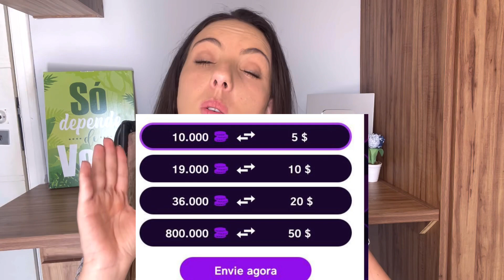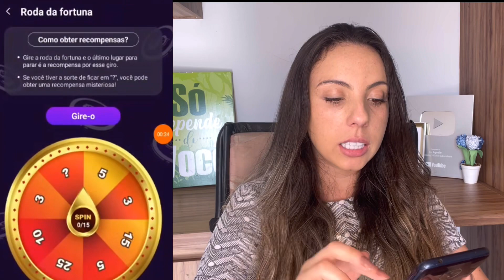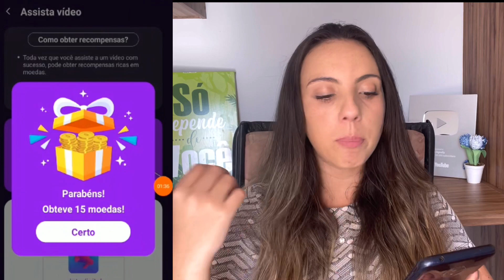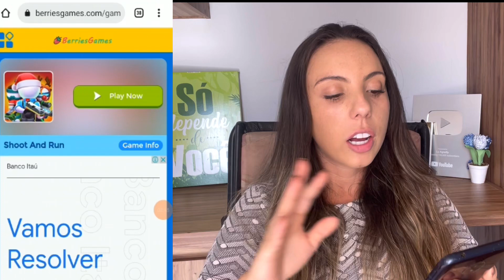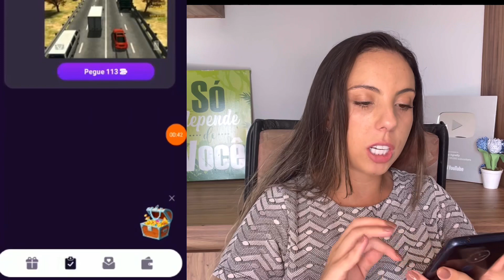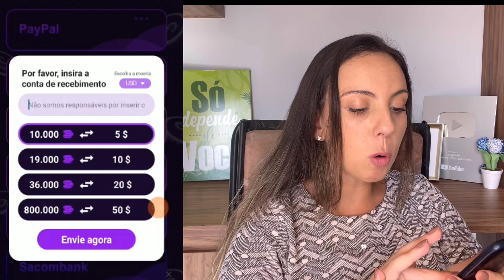RECEBA $25 NO MESMO DIA - APLICATIVO QUE PAGA RÁPIDO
Hoje vim divulgar para vocês um aplicativo que os inscritos me mandaram prova de pagamento no Instagram e muitos conseguiram sacar.
 Se vocês querem ganhar dinheiro online lhes convido a testar esses dois aplicativos de hoje comigo.

Quer acompanhar meu dia a dia? Rotina/maternidade e muito mais? Então vem pra esse Instagram